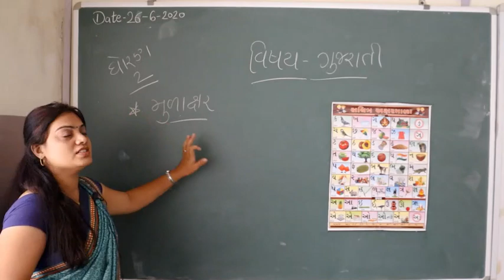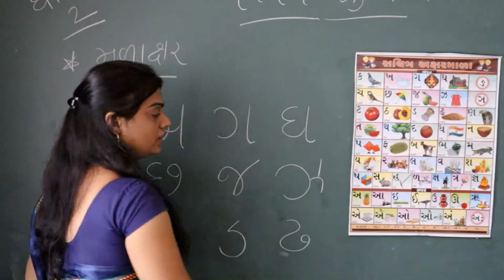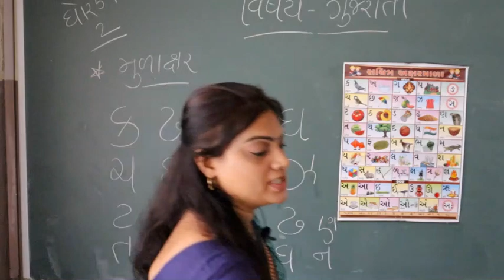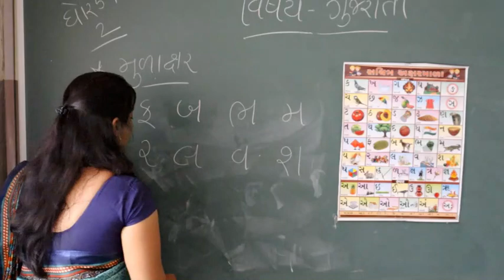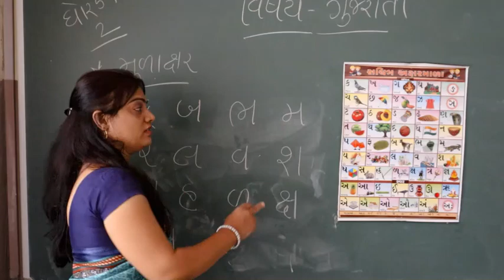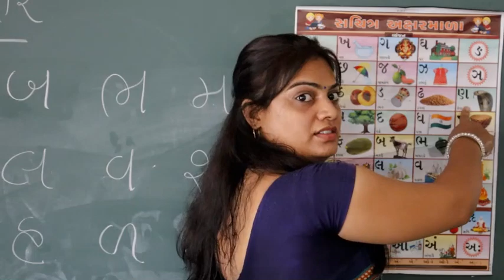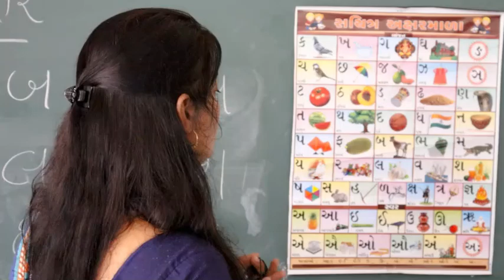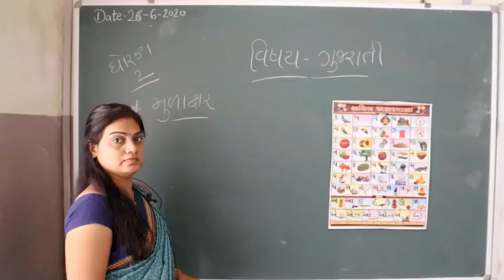STD II GUJARATI PART 1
ST JOSEPH'S ENGLISH MEDIUM SCHOOL